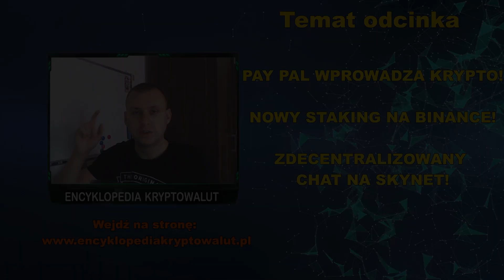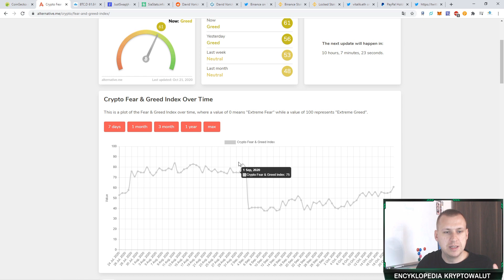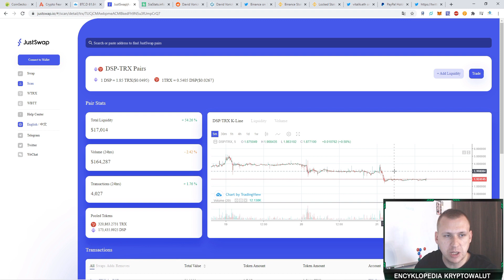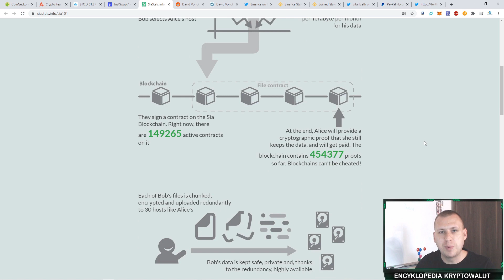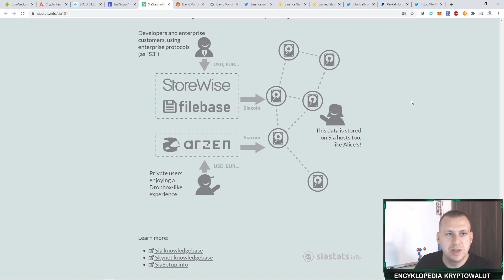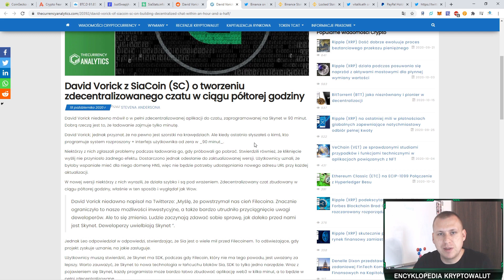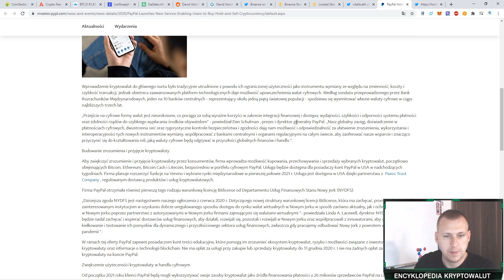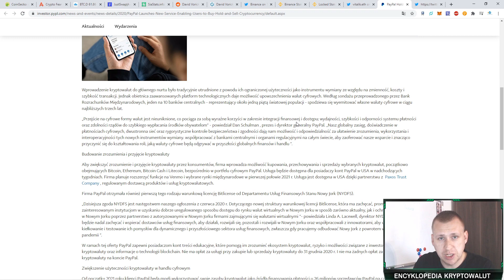BITCOIN W MAINSTREAMIE! PAYPAL ZACZĄŁ OBSŁUGĘ KRYPTOWALUT!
Większej informacji dziś nie znajdziesz! Oprócz tego Binance wprowadził nowy staking na TRX, XTZ i ATOM. Skynet Siacoin o co chodzi?